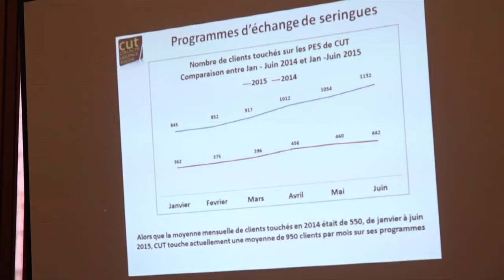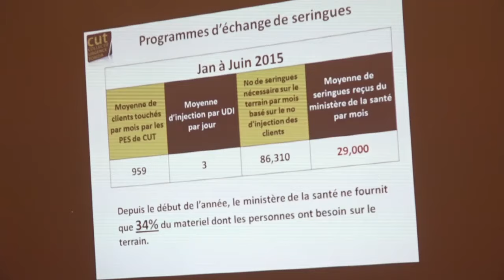Des ONGs s'insurgent contre la décision du ministère de la Santè qui vise à éliminer la méthadone.